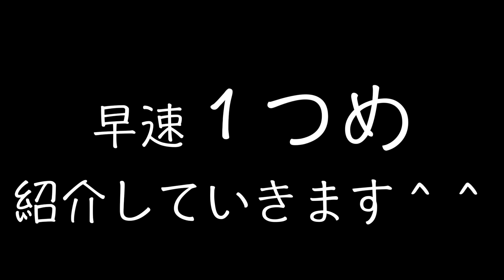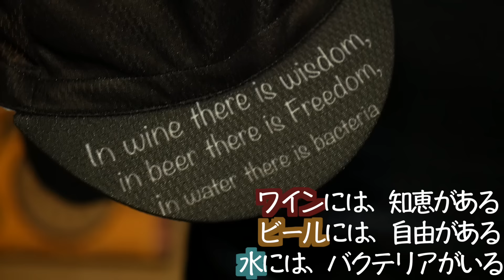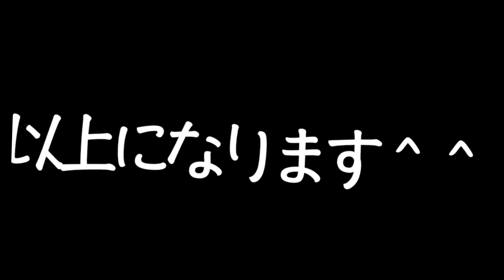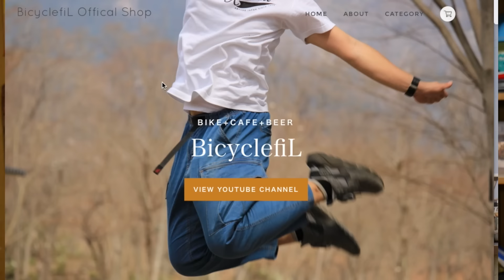『祝』「けんたさんオリジナルサイクリングキャップ」遂に完成しました！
「けんたさんオリジナルサイクルグッズ」はこちらから！

長らくお待たせしました。ようやくオリジナルサイクルグッズ第一弾「サイクルキャップ」が出来ました！

ぜひ気になる方チェックしてみてくださいね〜！

『使用機材』

Panasonic ミラーレス一眼カメラ ルミックス G7

Panasonic 12-35mm F2.8 標準ズーム G X VARIO ASPH. POWER O.I.S.

GoPro HERO4 シルバーエディション アドベンチャー

『けんたさんオリジナルグッズ』はこちらから！
Tシャツとかパーカーとかとか